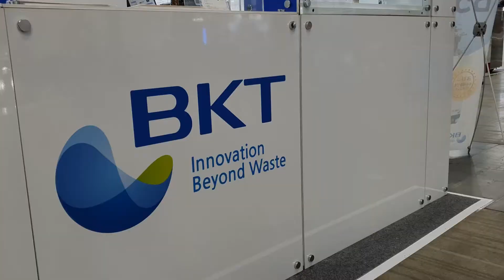FMX 2020나노코리아 홍보영상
Nanokorea 2020
Nanomaterials Concentration & Washing